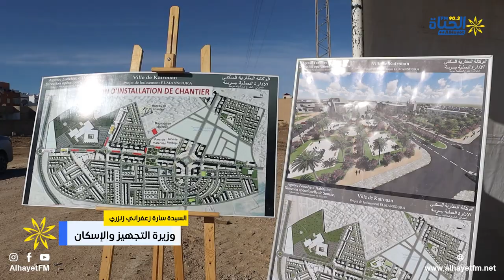زيارة وزيرة التجهيز إلى منطقة المنصورة لاعطاء إشارة انطلاق اشغال تهيئة التقسيم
زيارة وزيرة التجهيز إلى منطقة المنصورة لاعطاء إشارة انطلاق اشغال تهيئة التقسيم الخاص بالوكالة العقارية للسكنى